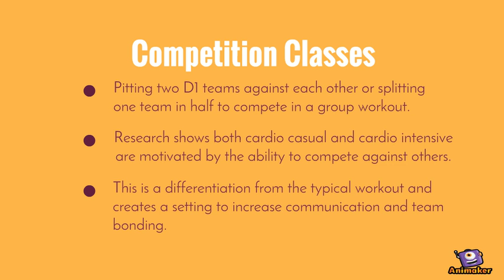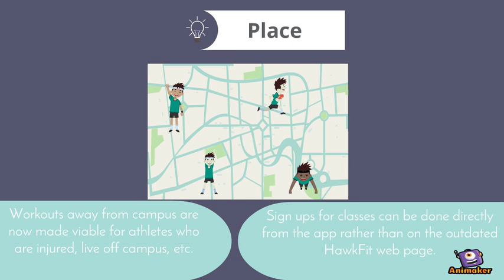HawkFit2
Animated Video created using Animaker HF